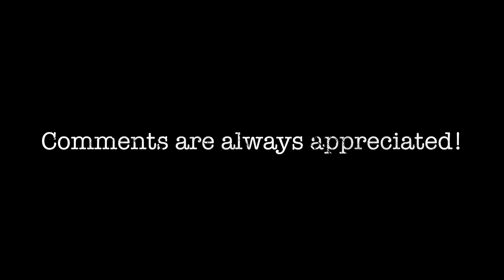WATCHING The Falcon and the Winter Soldier Episode 3 FOR THE FIRST TIME EVER!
Baron Zemo is now a fav of mine!